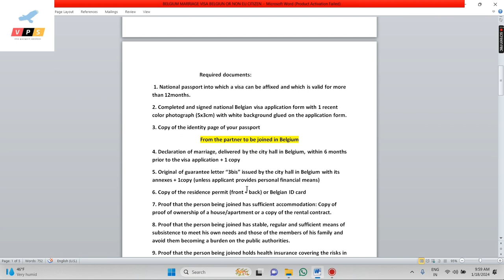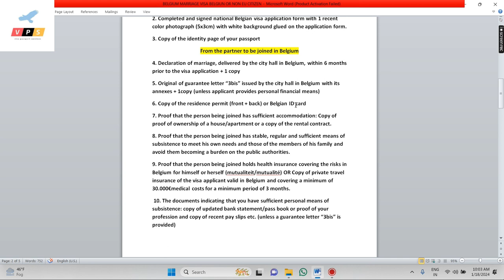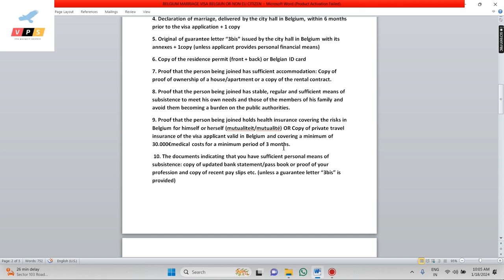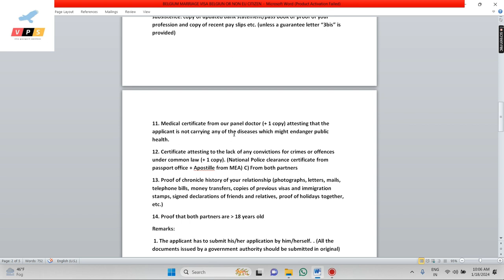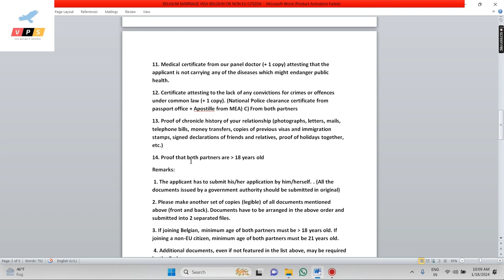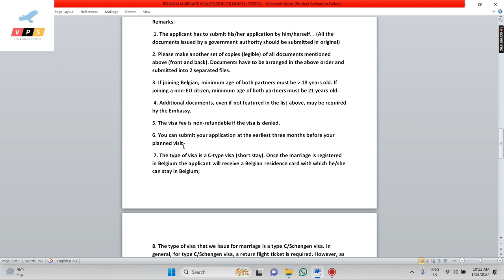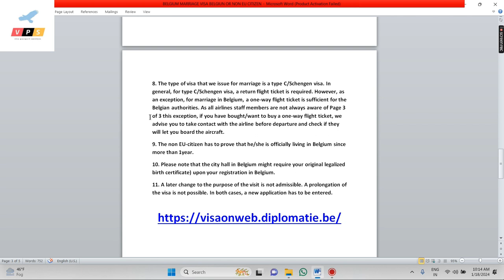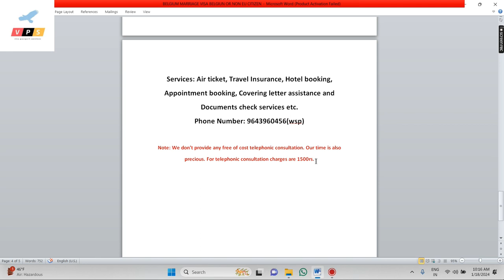Belgium Visa C For Marriage in Belgium with Belgian or Non-EU citizen Document checklist 2024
VPS TRAVEL
Services: Air ticket, Travel Insurance, Hotel booking, Appointment booking, Covering letter assistance and Documents check services etc.

Note: We don’t provide any free of cost telephonic consultation. Our time is also precious. For telephonic consultation charges are 1500rs.